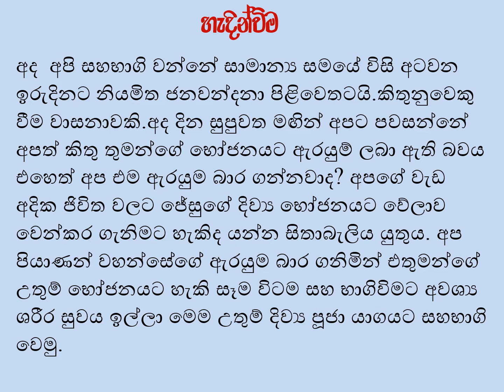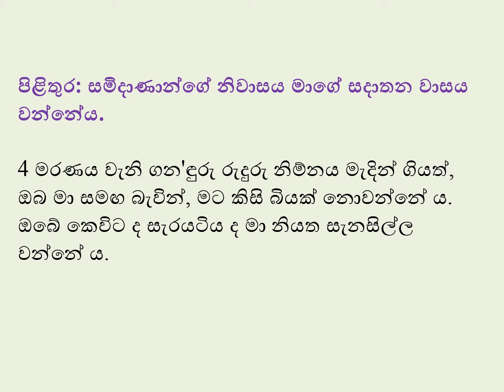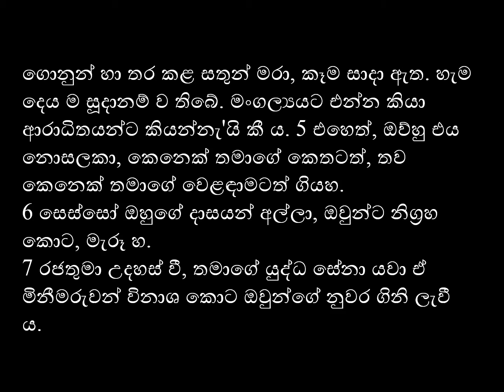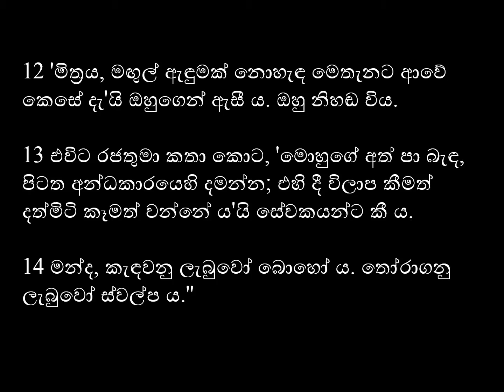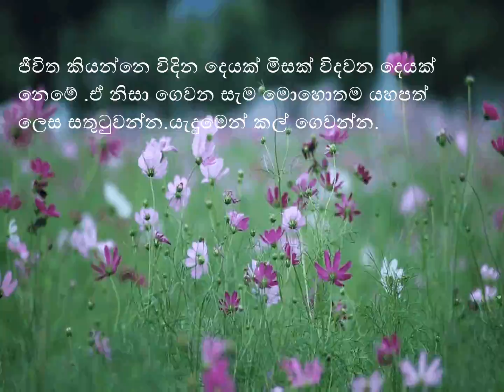2020 / 10 / 11 දිනට නියමිත දේව වචනය.....